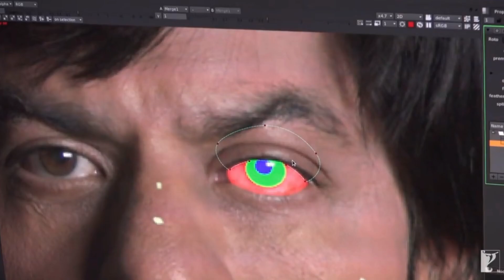Fan | SRK | Movie Review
Jodi joins Nick in this Spoiler discussion and review for the film Fan. We both reacted to the trailer not long ago and we’re excited to give this one a try. You’ll have to watch our review to hear our thoughts on the movie.

We now have a sister channel called, Cricket for Americans. It’s all about cricket. It will feature three extra cricket videos a week at least.